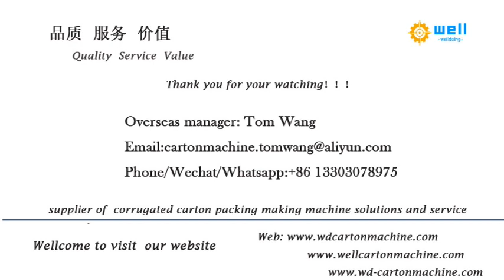kraft paper tube core making machine - WD